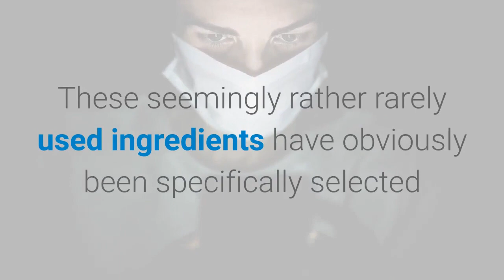Natural Remedy For Premature Ejaculation : Last Longer In Bed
: Natural Remedy For Premature Ejaculation

This ain't ProSolution Pills - it's ProSolution Plus. Same maker, different formula. Guys buy ProSolution Plus because it's a natural remedy for premature ejaculation. Your sex drive will like it too, actually, because simply put, it's also one of the best natural male libido supplements.

Some background information on ProSolution Plus: the company launched the product in 2013 for guys who continuously wrote in about this troubling issue. With premature ejaculation affecting up to 30% of guys - and just how much it lowers satisfaction and quality of life - the demand is huge.

Do you suffer from premature ejaculation or just want to boost your sex drive? Here's the verdict.

Should I Buy ProSolution Plus? Yes!
Quality, value, respect and discretion. You get them all with ProSolution Plus, considering the company has been around for over a decade. That's not an easy thing to do in the male enhancement industry because most products are garbage and offer nothing for guys who need help. ProSolution has outlasted pretty much all of them. And ProSolution Plus is the result.

In a clinical study, the ProSolution Plus formula improved premature ejaculation by up to 64%. Now read that again, starting with the part about 'clinical study'. Very few male enhancement supplements take the time or expense to actually test their product. ProSolution did, and YOU benefit from their efforts, with natural help for premature ejaculation, erectile problems and low sex drive.

So, yes or no? Um, that's a huge YES - buy ProSolution Plus!